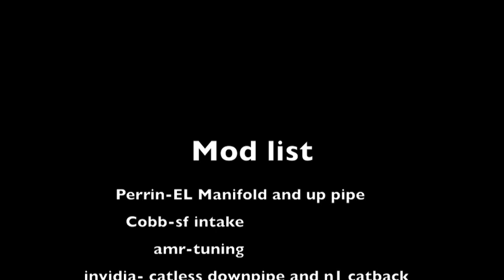2011 sti stock exhaust manifold vs perrin equal length manifold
2011 Sti mod list:

Cobb accessport email tuned by AMR
Cobb SF intake
Perrin equal length manifold and upipe
Invidia catless dowpipe and Invidia N1 non resonated dp back exhaust